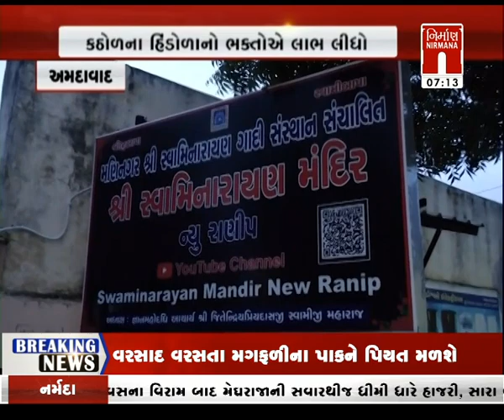Amdavad : રાણીપ સ્વામિનારાયણ મંદિર ખાતે કઠોળના હિંડોળાનો ભક્તોએ લાભ લીધો । Nirmananews